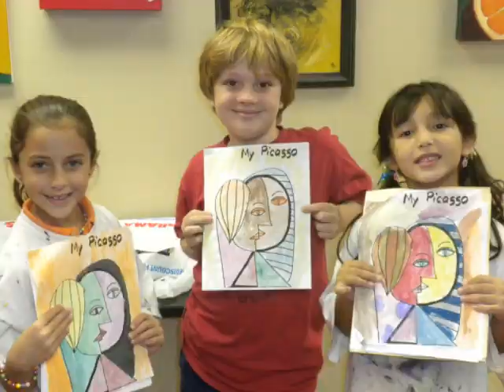ART SUMMER CAMP in Miami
A unique Art Summer Camp in Miami: Ten weeks of artistic creations with Art Atelier's Summer Camp. A studio with over ten years of experience!!
The cost is only $125 per part time weekly session with supplies included or $225 per full time session. There is a one time registration cost of $20 per child.
The children will have oil painting, acrylic painting, drawing, cartooning, oil pastels, sculpture in clay, glass mosaics, photography and more. This is a unique experience for your kid !! Art Atelier is a professional studio where adults and kids learn directly from real art instructos.This Art Camp has won many awards of excellence by well-recognized kids networks like Nickelodeon among others. It is a fabulous way to have your children entertained in summer. Learning while having fun is their philosophy, and their slogan: Let's make art a total amazing experience.
Also choose from the variety of Art & Dance Cap, Art & Music Camp or Art only summer camp. All directed by professional instructors from Art Center Miami